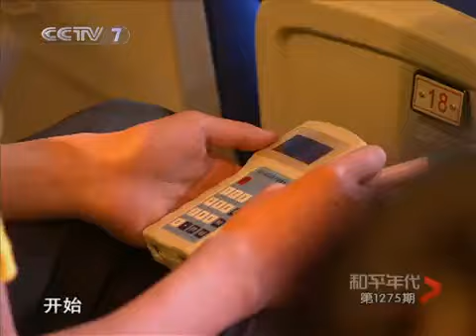和平年代 第七届中国军校大学生电视演讲大赛决赛（第一轮） 3